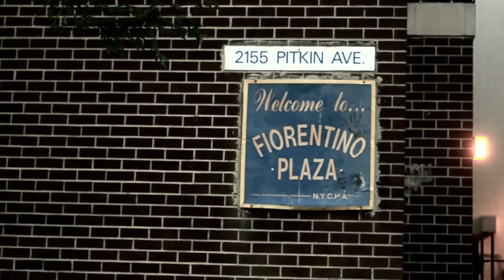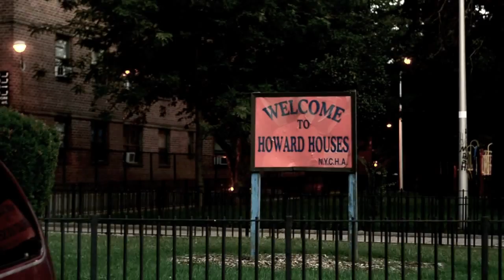TERRY NICHOLS FIT 4 THE GRIND ( OFFICIAL MUSIC VIDEO ) HD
TMONEY FROM ENY BROOKLYN IS BACK WITH ANOTHER MUSIC VIDEO HOT FIRE

INDIVIDUAL VISUALS ENT
LUXURYLYFESTYLE.COM
TMONEY BROOKLYN